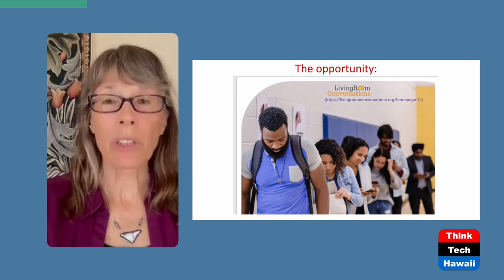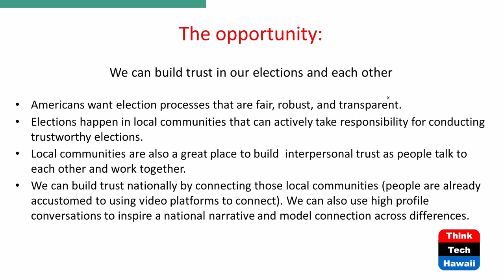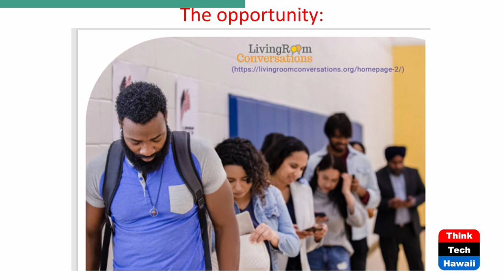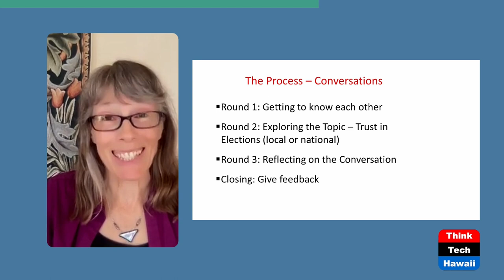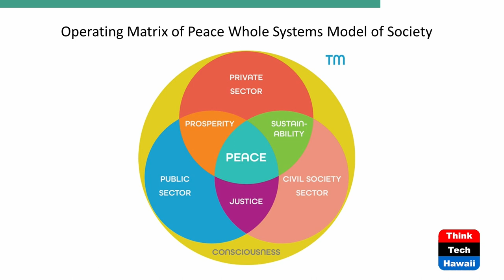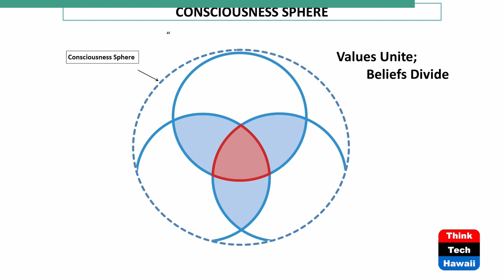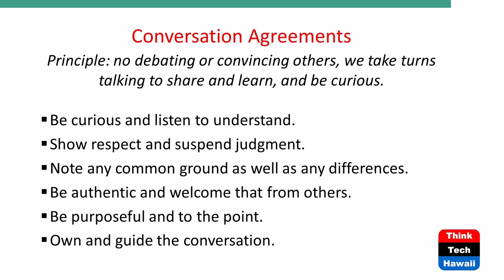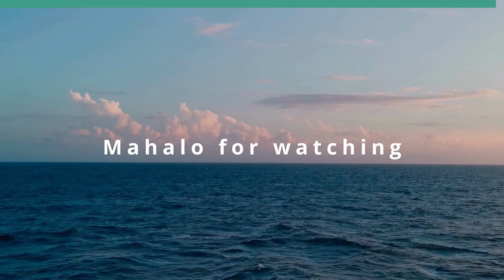Averting Another January 6 Catastrophe (The Matrix of Peace)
Creating Trust in Elections.  The host for this show is Phyllis Blees.  The guest is Joan Blades.

We learn about the 'Trust in Elections Initiative' from Joan Blades—successful political activist and co-founder and past leader of moveon.org, a public policy group and political action committee. Predicting that the results of the 2024 US election are going to be questioned, Blades and her team at LivingRoomConversations.org offer a scalable structured conversation tool that can begin to achieve some key outcomes: (1) Acquiring skills and confidence in each other and our election practices ahead of November and walk away with increased trust for tackling other critical issues; (2) countering the false narrative of division that 'conflict profiteers' are spreading,

Phyllis Blees shows us how these activities form core consciousness practices are necessary to move people from conflict into the intersections of justice, prosperity, sustainability, and societal peace in a Matrix of Peace Whole Systems Model of Society view of America.

Underwriters:
Michael Sklarz
The Cooke Foundation
Hawaii Energy
Hawaii Energy Policy Forum
Hawaiian Electric
Galen Ho of Immersive Worlds
Kamehameha Schools